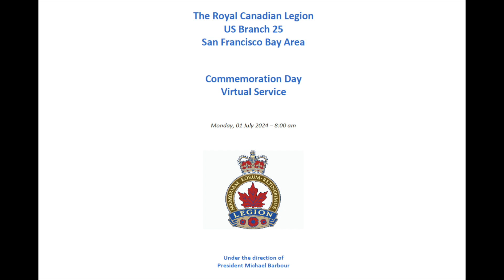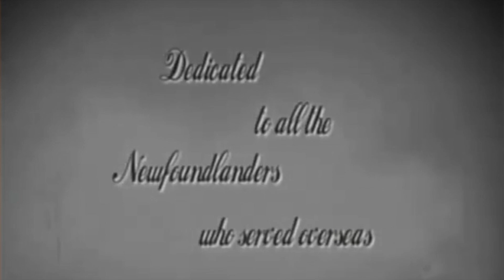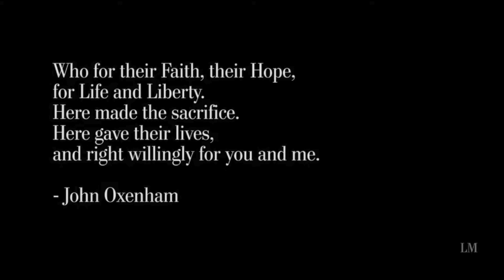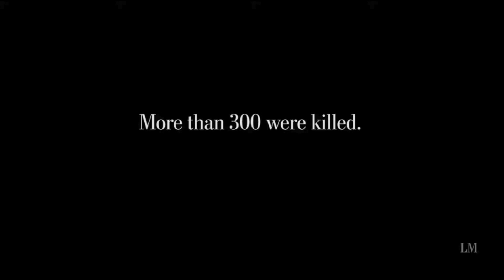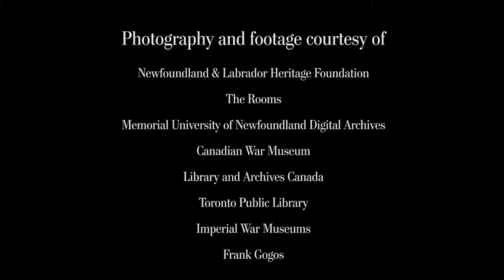Royal Canadian Legion US Branch #25 - Commemoration Day Virtual Service (July 1, 2024)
All images and videos used during the ceremony were either original, open source, or were used with permission. Open source images included:

Thank you to the following individuals for participating in the service:

Bruce Julian, President – Dominion Command for the Royal Canadian Legion
Dr. Neil Bose, President and Vice-Chancellor pro tempore of Memorial University
Terry Penney, Singer/Songwriter
David Loveridge, Director for Canada, the Americas and Pacific Area for the Commonwealth War Graves Commission
Hon. Ginette Petitpas Taylor, Minister of Veterans Affairs for the Government of Canada

Note that the Ode to Newfoundland and O Canada were used without permission from Thank you to the following individuals or groups for their permission to use the following videos:

Thank you to Legion Magazine for permission to include their “Military Moment” on the Battle of Beaumont Hamel.

Finally, thank you to members of Branch 25 (San Francisco) of the Royal Canadian Legion.